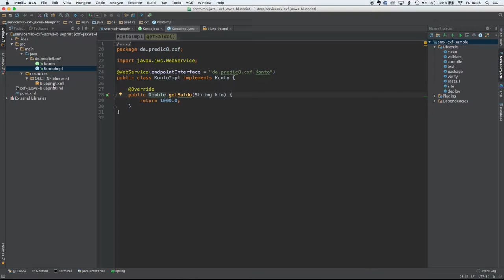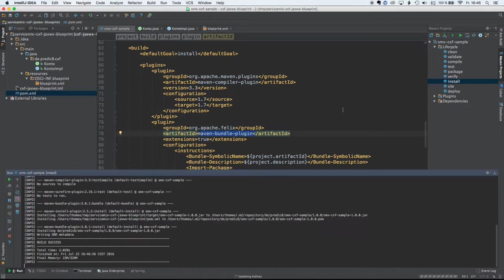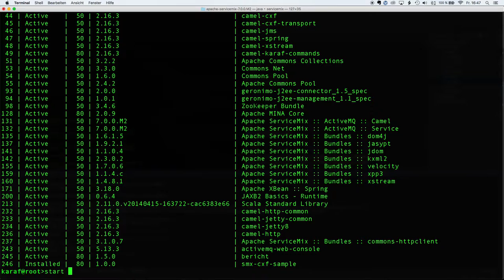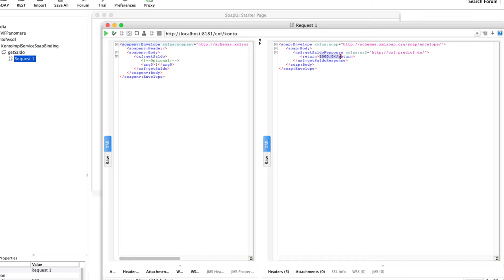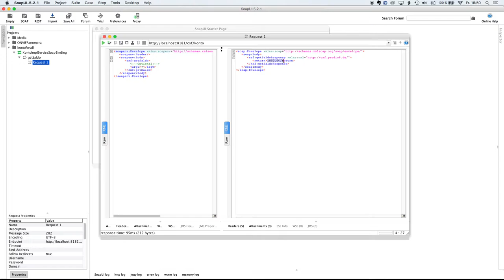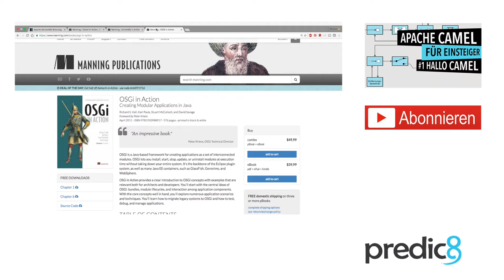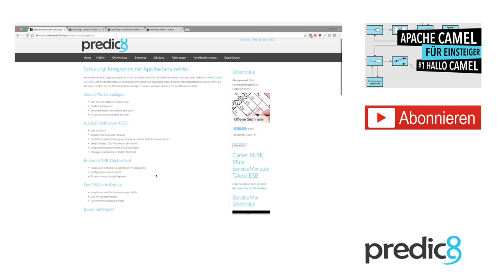ServiceMix Crash Kurs #7: SOAP Web Services mit CXF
Im letzten Teil des ServiceMix Tutorials geht es um Web Services mit JAX-WS und Apache CXF.
Zuerst wird ein SOAP Web Service als Maven Projekt erstellt. Verwendet wird das Blueprint Deployment. Mit dem Maven Bundle Plugin wird anschließend ein OSGi Bundle erstellt, welches dann im ServiceMix installiert wird. Mit Hilfe der WSDL, kann dann der Web Service aufgerufen werden.

00:35 JAX-WS Web Service Interface
01:20 Blueprint Web Services Endpoint mit CXF
01:55 Maven POM mit CXF Dependencies
02:22 Bundle Plugin
02:30 Deployment im ServiceMix
03:20 CXF Console
03:32 WSDL
03:45 Aufruf mit soapUI Client
05:30 Buchempfehlung Camel in Action
06:20 ServiceMix Schulungen bei predic8